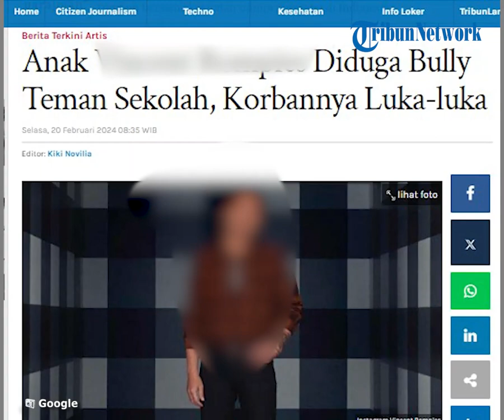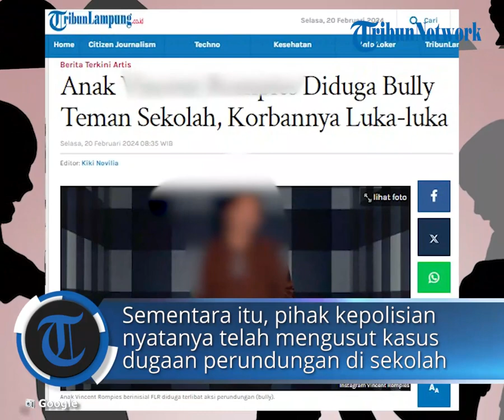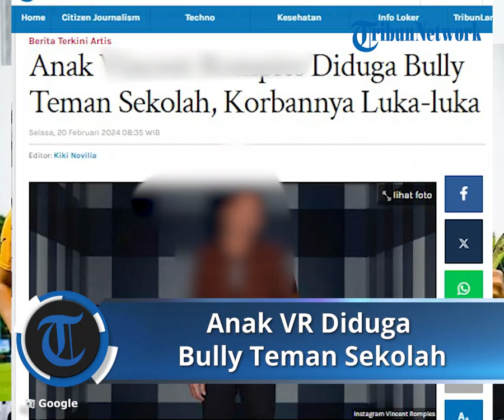Anak VR Diduga Bully Teman Sekolah, Korbannya Luka-luka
POS-KUPANG.COM - Anak VR berinisial FLR diduga terlibat aksi perundungan (bully) teman sekolahnya.

Sebelumnya heboh kabar sekumpulan siswa melakukan bully terhadap teman sebayanya.

Adapun salah satu pelaku bully disebut-sebut sebagai anak presenter VR.

Penulis :
Editor  :Kiki Novilia/TribunLampung.co.id